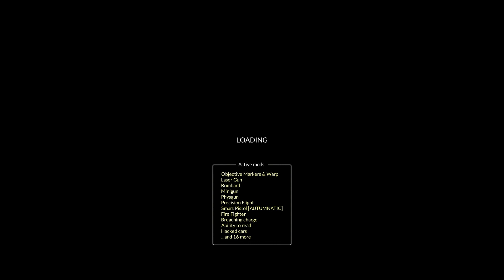Driving around because why not?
"In todays rally we have the idiot himself! Jacob the Microwave! He will bring maybe a few skillful drifts but that is probably it! So stick around to see how it ends!"

My videos suck jesus christ